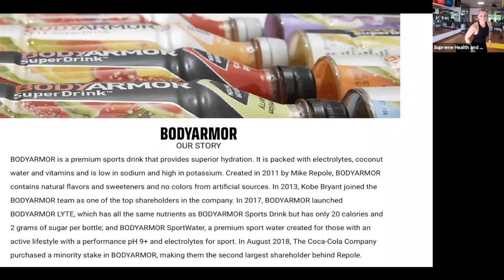TRX Workout #39 Strong Workout with Shana Sponsored by Bodyarmor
***These workouts are FREE for you! Please help support me by purchasing these products (and get a 15% discount!!!) and use code TRX15SHANA at check out!  THANK YOU!!!***

Time: 1 Hour
Level: Intermediate
Workout: Full Body Strength
Tools: TRX Suspension Trainer Only